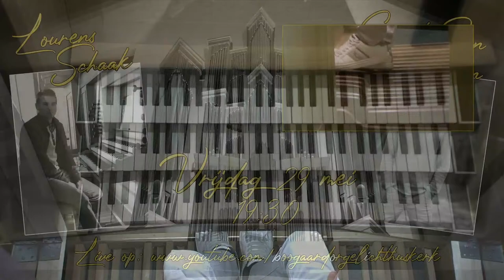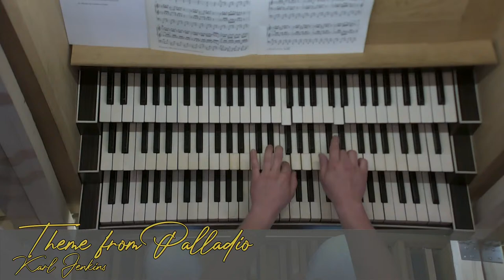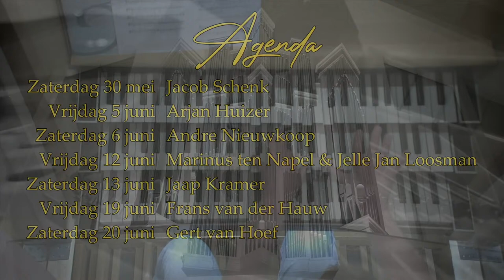Orgelconcert met Lourens Schaak en Geert Jan Hoekman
Vrijdag 29 mei gaan Lourens Schaak en Geert Jan Hoekman een online live concert verzorgen vanuit de Ichthuskerk.  Voor beiden wordt dit de eerste keer dat men op deze manier een orgelconcert gaat verzorgen. Het beloofd een mooie avond te worden met een gevarieerd programma.

Wij gaan de komende tijd online live concerten uitzenden. Onder deze uitzendingen komt een link te staan waar u als kijker vrijwillig kunt doneren. Op deze manier willen wij musici helpen door deze crisis heen. Het gedoneerde bedrag komt geheel ten goede aan dit doel.